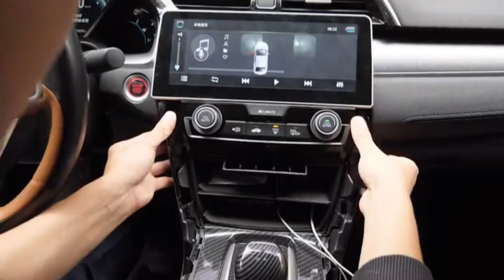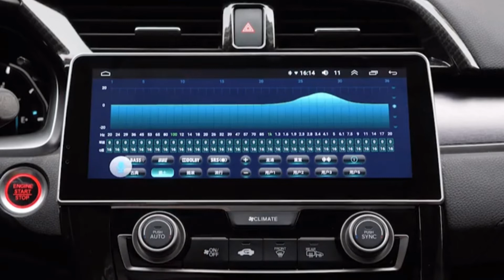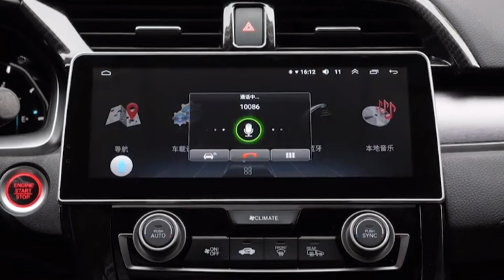Honda Civic radio upgrade 2016-2021 Android stereo replacement Touch screen carplay installation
This radio is fit for Honda Civic 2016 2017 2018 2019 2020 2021
10.25inch touch screen build in wireless carplay wired Android Auto 4G LTE